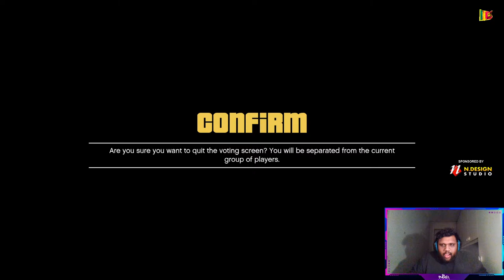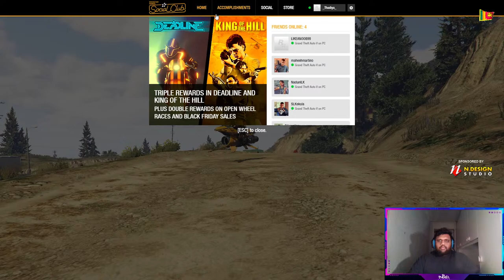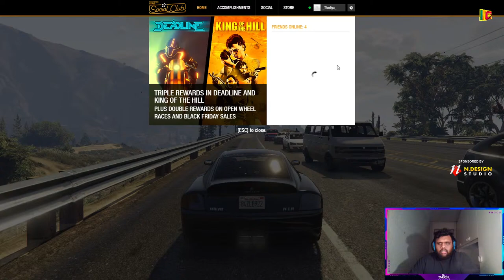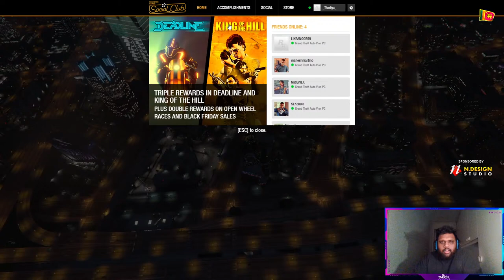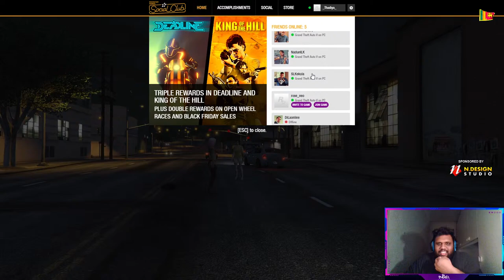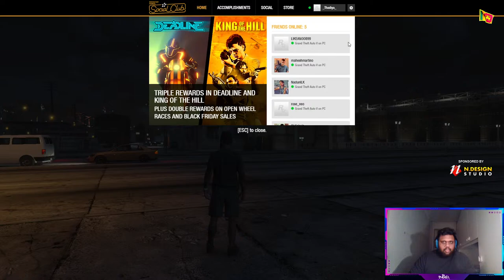🎖️WELCOME TO THADIYA STREAMING 🎖️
Now Playing Grand Theft Auto V
Pc only Game . You can Buy This Game on Steam.
Streaming pc specification
HP OMEN
🏵️processor - i7-10750H-2.6GHz-6Core
🏵️VGA - GeForce RTX 2060 6GB
🏵️RAM - 16GB
🏵️SSD - 1TB High speed SSD